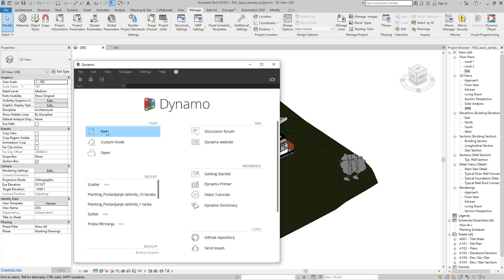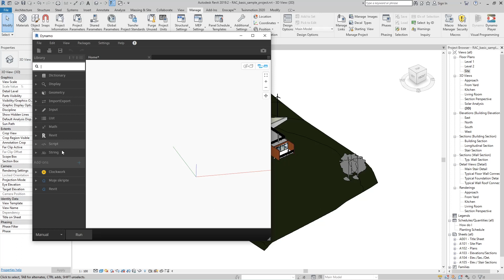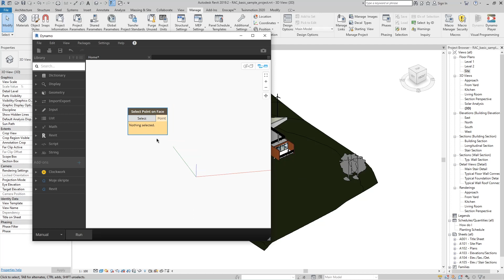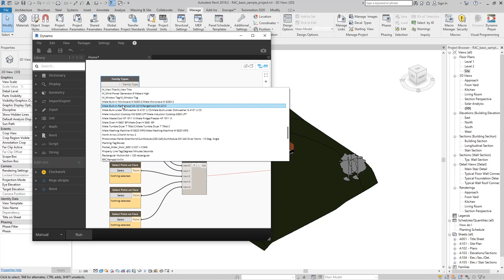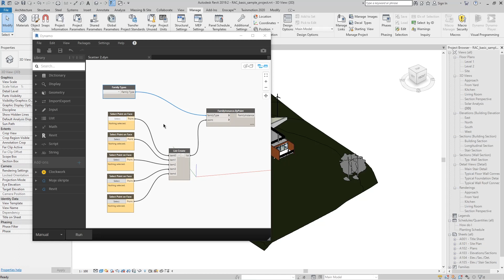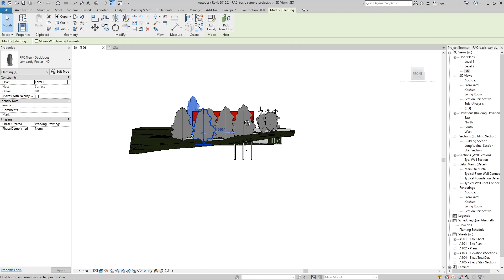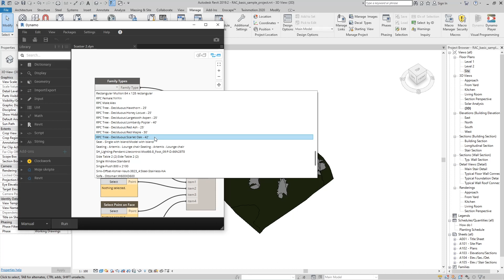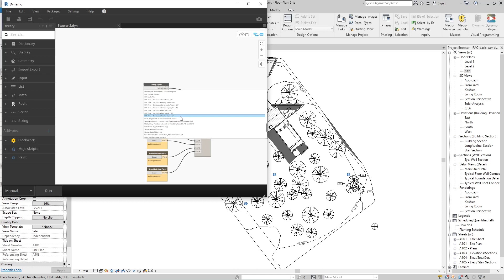How to create a multiscatter in Revit - Dynamo tutorials (2021)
In this video we are talk about how to create multiscatter in Revit. This is a revit tutorial of how to put family on the surface, using the Revit plugin Dynamo.

Revit magic & tricks
is a new youtube channel for Revit tutorials which will help you easily master Revit, Dynamo revit and Enscape revit and be educated to do the project yourself from the start to the final presentation. Increase precision, reduce build time.

AUDIO
All audio effects: Audio studio "Masina23"

Additional Tags: How to create multiscatter,dynamo revit,dynamo revit tutorial,multiscatter tutorial,multiscatter,building information modeling,revit tutorials,revit 2020,revit tutorial,how to use revit,revit tutorial for beginners,revit 2020 tutorial,revit family,revit tutorials for beginners,revit tutorials for beginners 2020,revit tutorials for beginners 2019,parametric family,revit family paramters,dynamo revit facade,Revit architecture,revit,enscape,revit 2021